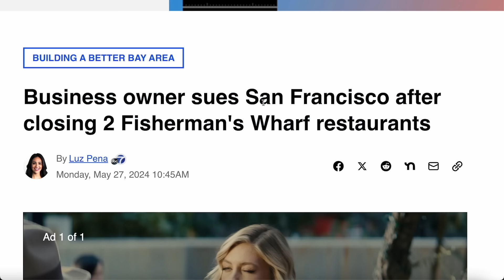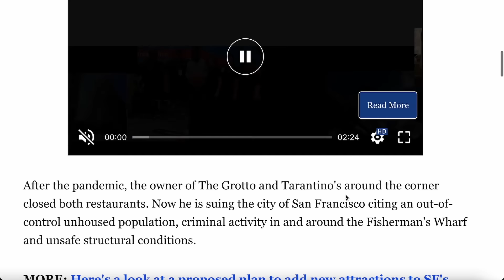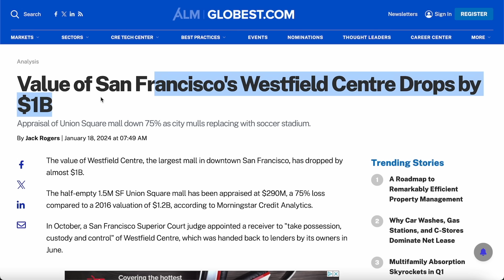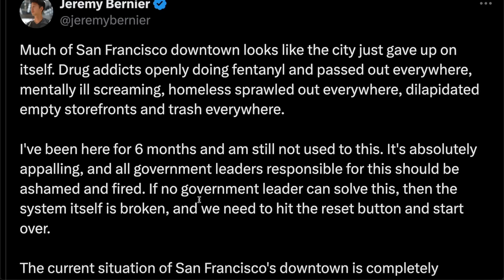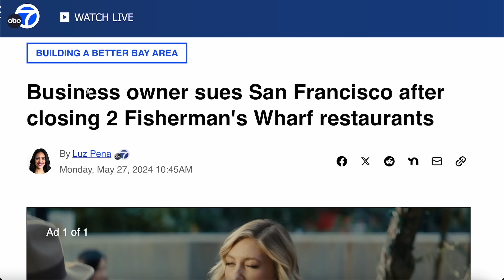Business Owner Sues San Francisco as Hundreds of Stores DESTROYED